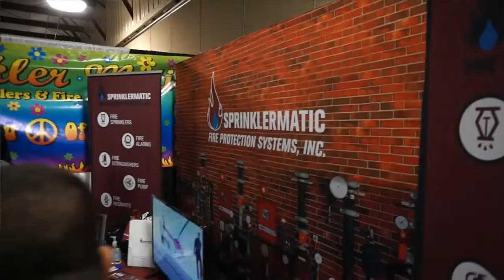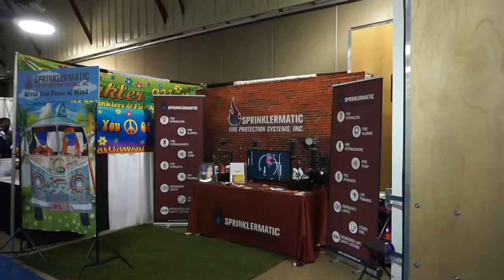ABC Construction Expo 2020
The ABC Construction Expo themed "Through The Decades" was truly Out of Sight this year! Those cats were trippin' at CentralFloridaFairgrounds as Sprinklermatic rolled out a big fat FirePump and gave out some Far-Out TShirts. Congratulations ABC Central Florida and thanks for the groovy party!